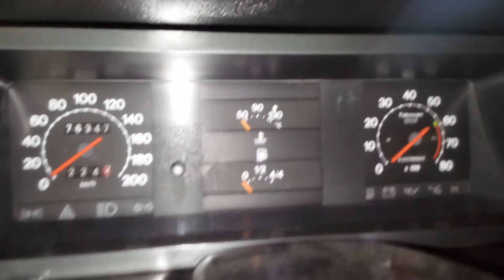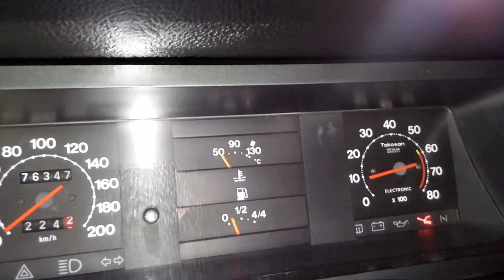TOFAŞ SLX MOTOR YAĞ FİLTRESİ VE YAĞ DEĞİŞİMİ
Aracımızın yağ ve yağ filtresini değiştirdik. Yağ filtresini elimizle sökecektik ama sökülmedi. Videoyu sonradan izlerken devam etsem el ile de sökülecekmiş. Çünkü elim ile zorlarken hiç dönmedi zannetmiştim. Az az dönmüş. Marangoz işkencesi ile söktük ve değiştirdik. Karterin altında süzek var dedik. Orası yağ pompasının süzgeciymiş. Karterin değil. oraya geliyormuş:) bizde öğreniyoruz işte yapa yapa. İdare edin. Usta değiliz :)  İyi seyirler.